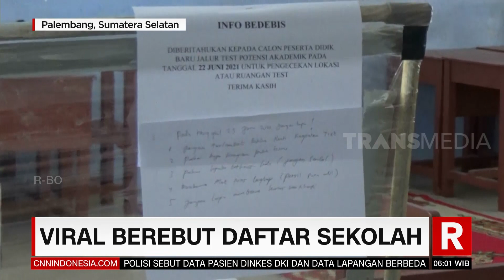Viral Berebut Daftar Sekolah | REDAKSI PAGI (22/06/21)